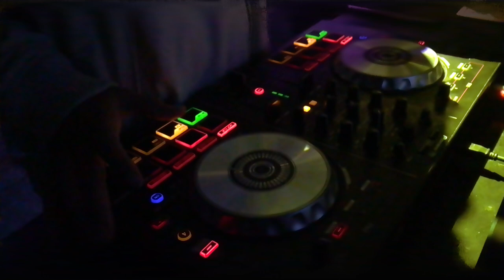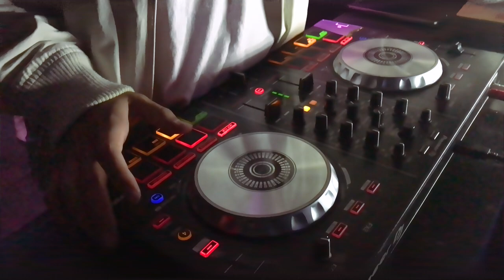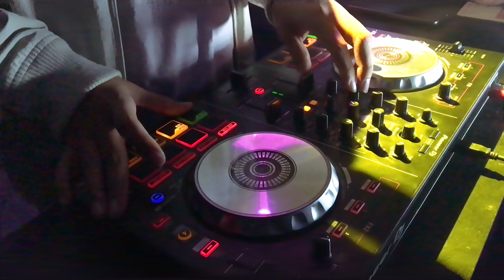Set live #1 - Dj Gonza - La Frontera Disco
Bienvenidos al mundo del bellakeo